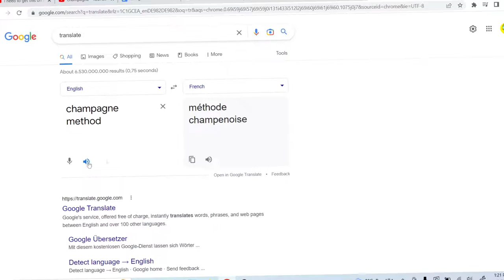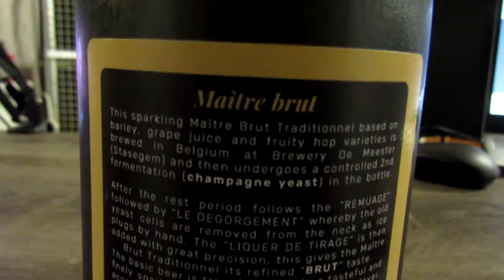What is Belgian Champaigne Beer? (Brut Biere | Biere de Champaigne)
Many beer brands allude to being the "Champaign of beer" but only one style lives up to it. Brut Biere was described by one of it's founders as "Divine Grain Bubbles" and I can not disagree. Today we will learn about Brut Biere, it's history and what makes it so brilliant!
MORE BEER STYLE HISTORY HERE!!!
Untappd - LifeisBrewtifulOnUTUBE
                                             MERCH COMING SOON!